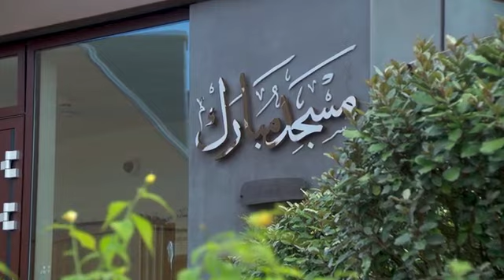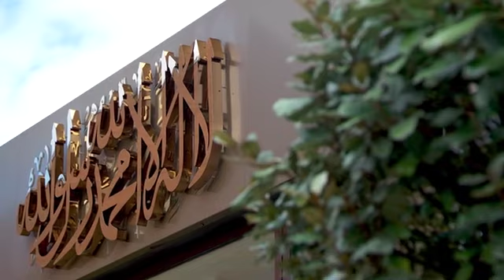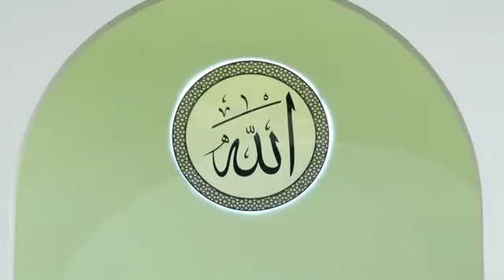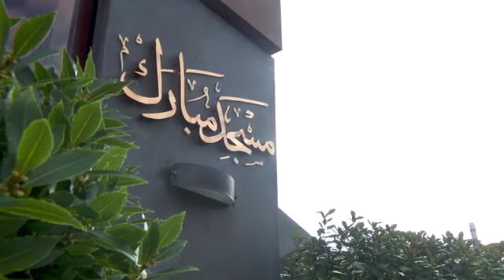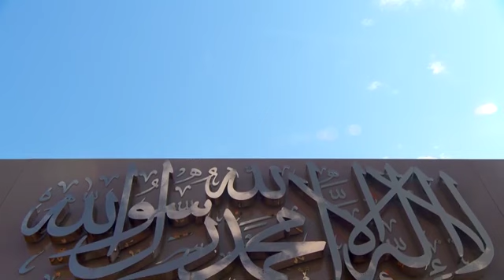Hausa | Friday Sermon | 11th October 2024 | 4K ULTRA HD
Friday sermon delivered on 11th October 2024 by the Head of the Ahmadiyya Muslim Community, Hazrat Mirza Masroor Ahmad (may Allah be his Helper), from Masjid Mubarak in Islamabad, Tilford, UK.